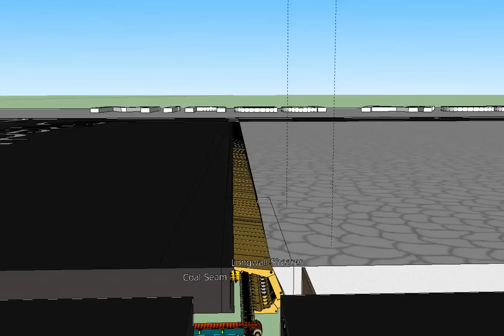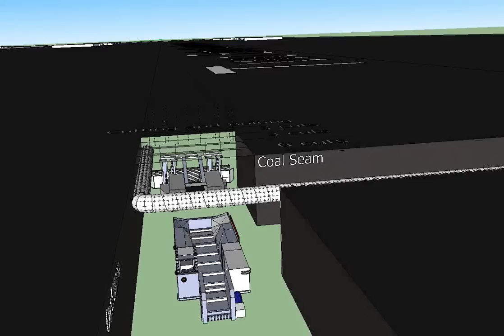Typical Underground longwall coal mine development layout